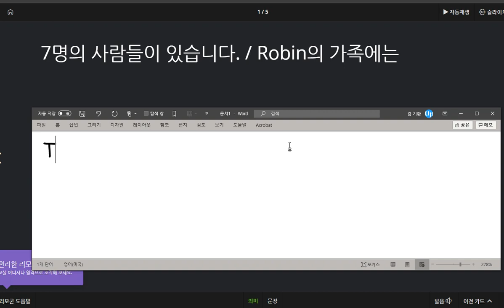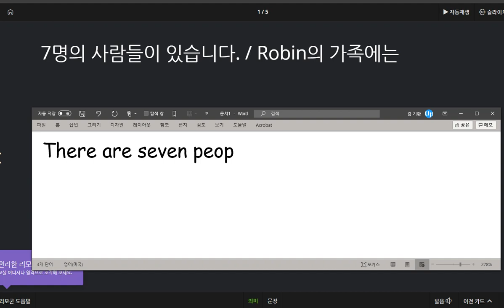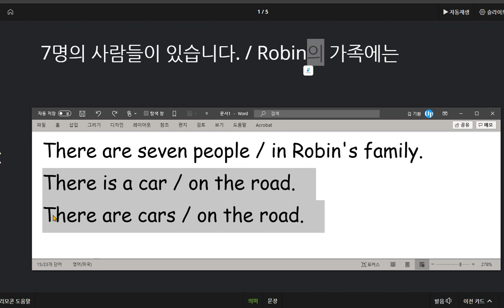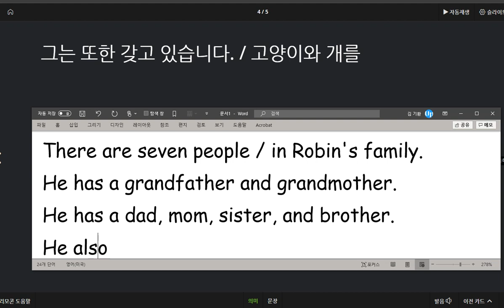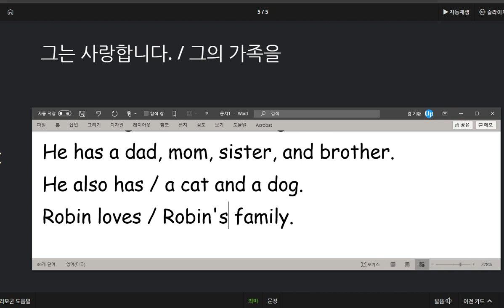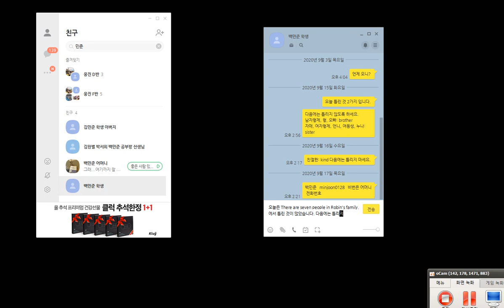백민준 2020 09 22 2 스펠링 연습후에 다시 수업 실시함 존재여부 표현방법에 대해 자세히 설명하였습니다